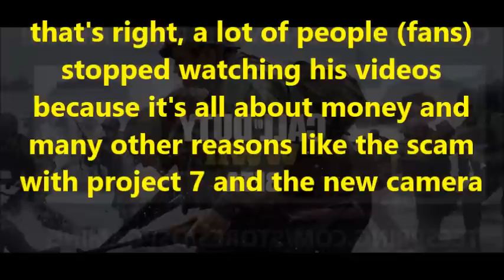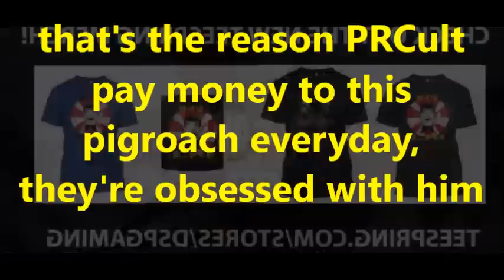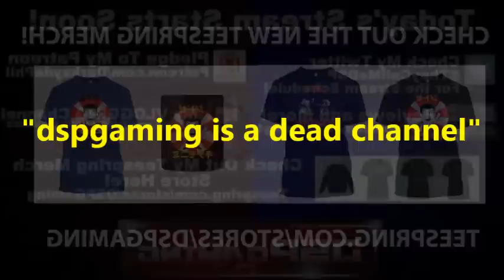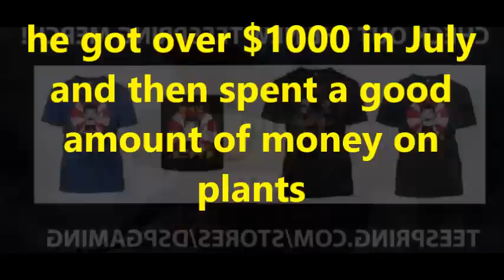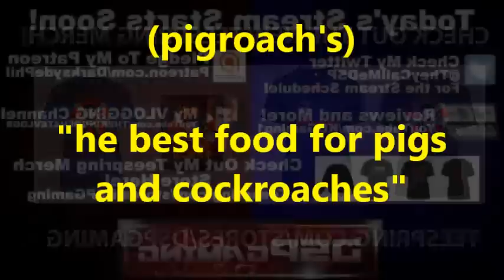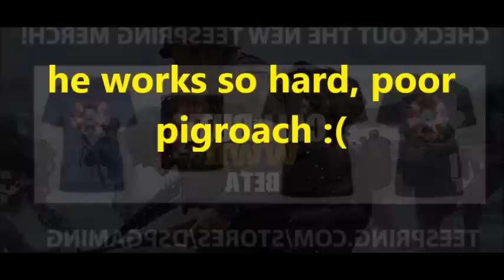KO Gaming-DsPgaming--"i don't know what to do to convince you to pledge"